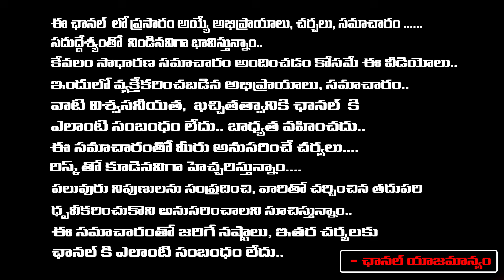నీ బెయిల్ రద్దు చేస్తున్నాం..! || Supreme Court Gives Shock To YS Jagan || Jagan Bail Cancel? | F T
నీ బెయిల్ రద్దు చేస్తున్నాం..! || Supreme Court Gives Shock To YS Jagan || Jagan Bail Cancel? | First Telugu